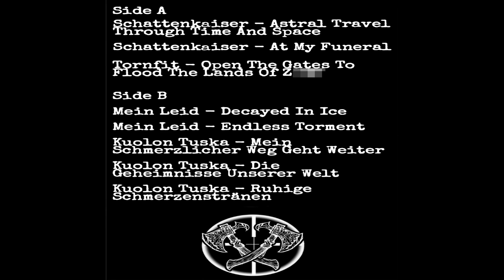Various Artists - Militant Magick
RAT-022
Released on 14th December 2021

Tracklist:
01. Schattenkaiser - Astral Travel Through Time And Space 0:00
02. Schattenkaiser - At My Funeral 4:03
03. Tornfit - Open The Gates To Flood The Lands Of Z*** 8:10
04. Mein Leid - Decayed In Ice 17:40
05. Mein Leid - Endless Torment 20:42
06. Kuolon Tuska - Mein Schmerzlicher Weg Geht Weiter 23:56
07. Kuolon Tuska - Die Geheimnisse Unserer Welt 26:41
08. Kuolon Tuska - Ruhige Schmerzenstränen 29:25